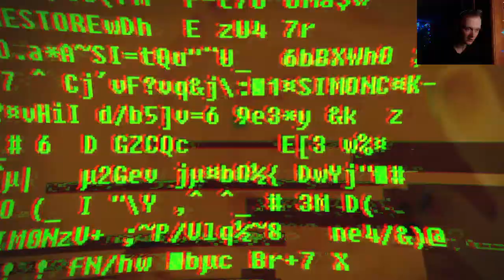Прохождение игры Soma Ч.8 - Монстр на нижнем уровне "Тэта", Прокси